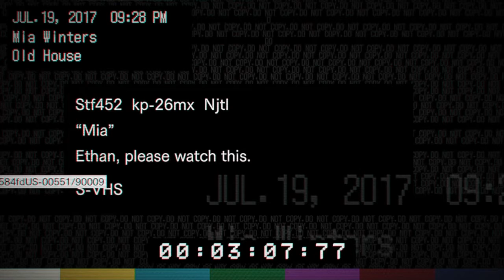Resident Evil 7 Walkthrough With Sister Gameplay EP.2 - Time For Supper (RE7)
5 things for you to do to have a better chance of winning this Giveaway! :D

2. Like the video
4. Stay active on my Channel on still i announce the winners :)
5. Share the video (optional)

Winners will be announce in 3 weeks

Everyone take care and God bless :)